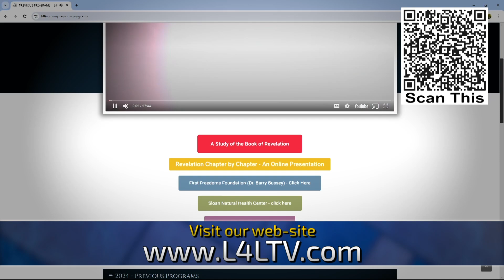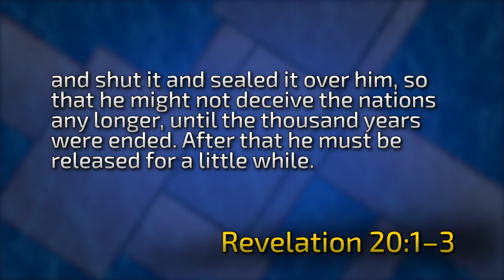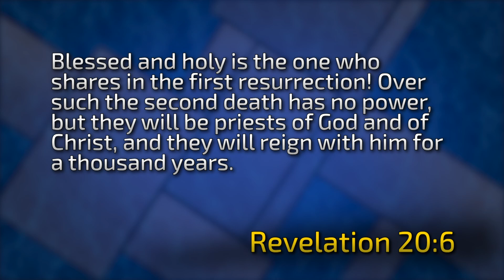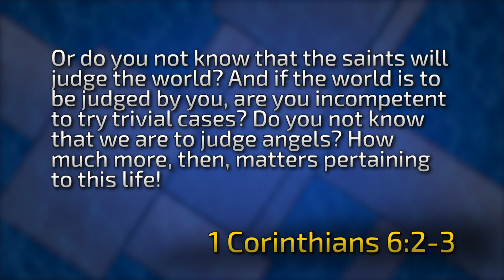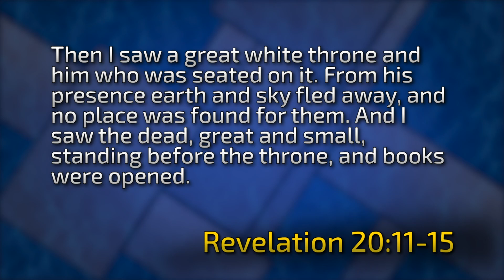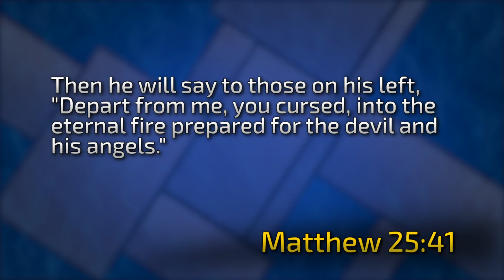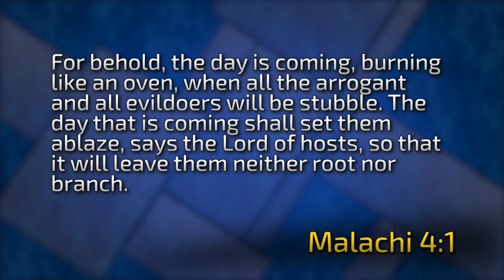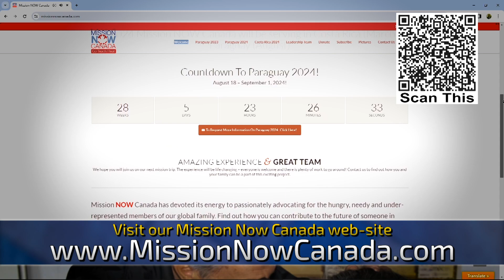THE MILLENNIUM & FINAL JUDGEMENT - REVELATION CHAPTER 20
Revelation chapter 20 describes the situation during the millennium and the fate of Satan and his followers at the final judgment.